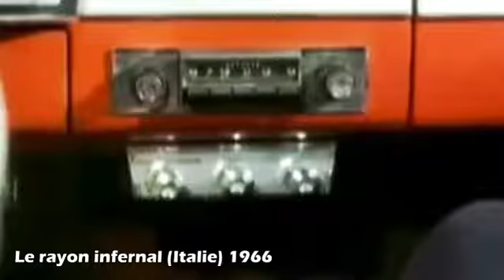Le rayon infernal (Italie) 1966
Extrait du film Le rayon infernal